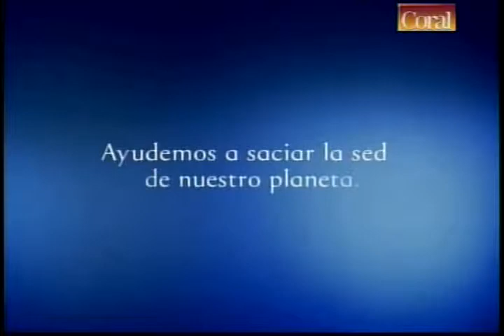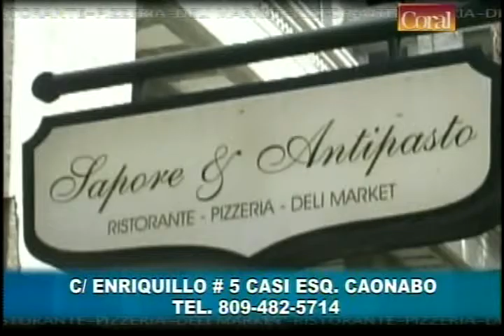El atico programa t.v rd 1/3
CHEFFY BURGER

Ingredientes
1 Pan de papa
4 onzas Carne angus
1 lonja Queso americano
2 ruedas Cebolla
1 trocito Lechuga Rizada
2 ruedas de Tomate bugalu
2 onzas Salsa cheffy (especial de la casa)